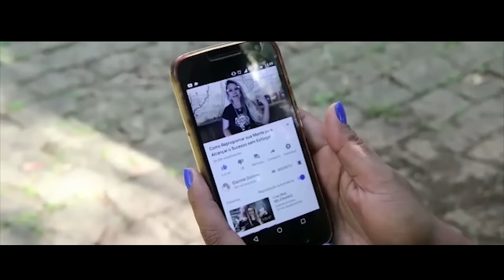VOCÊ SABE PORQUE VEIO AO MUNDO? | Elainne Ourives